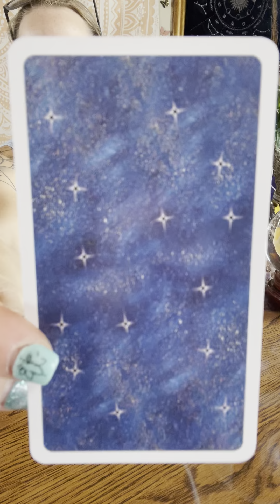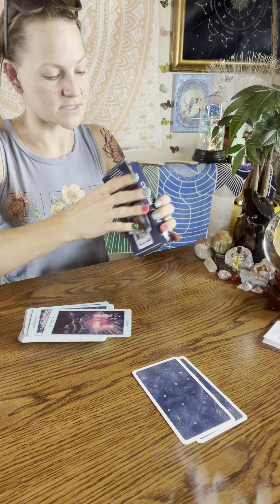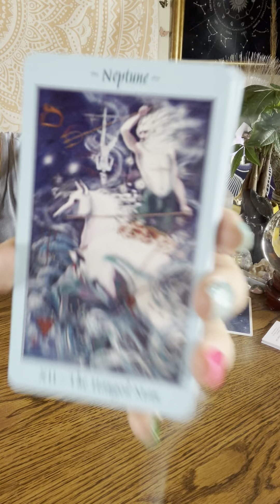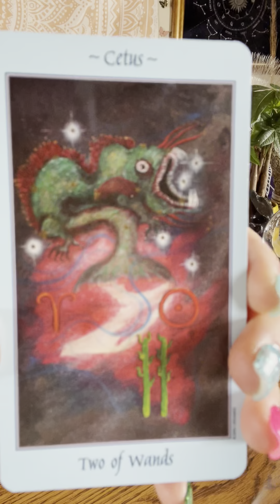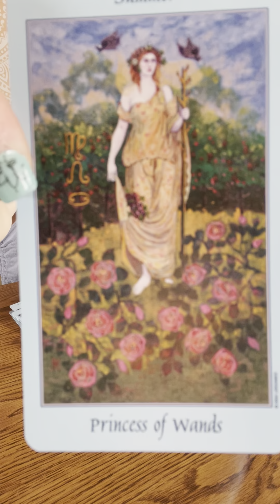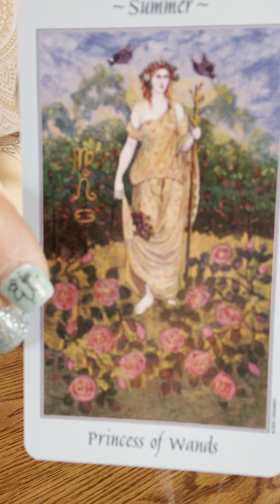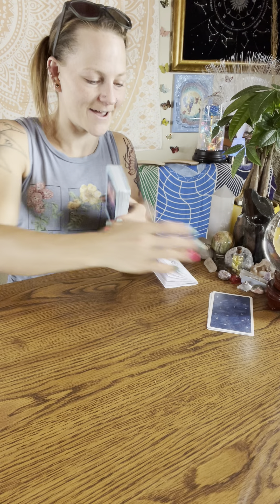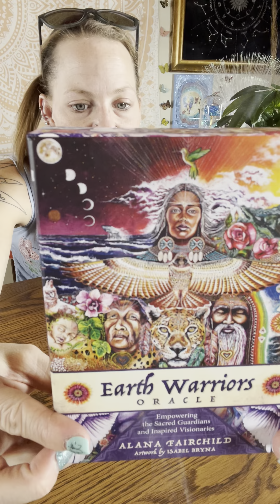Unbox/Share & Messages 🦅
Welcome back Awakened Intuitived and welcome to any new Awakened Intuitives!!

I’m back to share with you all an unboxing of these incredible cards!

The general messages we got as well are absolutely amazing!!

Happy Full Moon!!!

*Earth Warriors Oracle
*Celestial Tarot

*You can also follow me over on my Rumble Channel